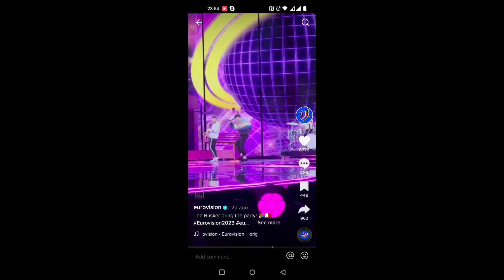The Busker 'Dance (Our Own Party)' First Rehearsal REACTION - Malta I EUROVISION 2023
Let's dance! The Busker trio is bringing brighter colours, several sweaters (and Destiny and Ira Losco cardboard props! 😲) to Liverpool. Here are my thoughts of their first rehearsals!